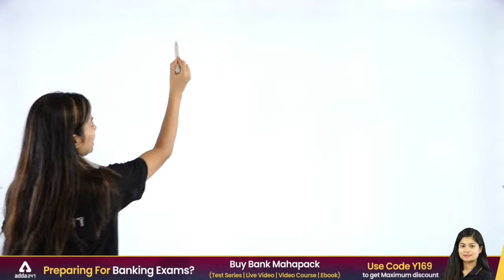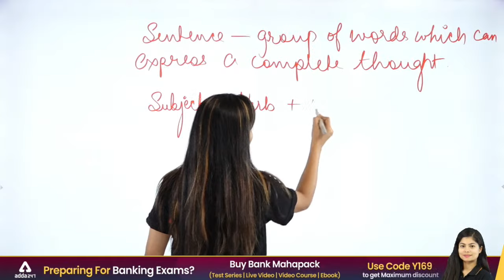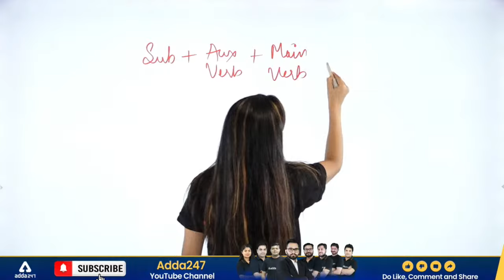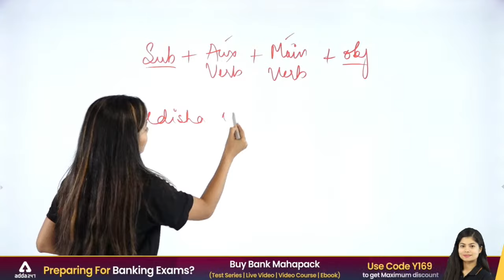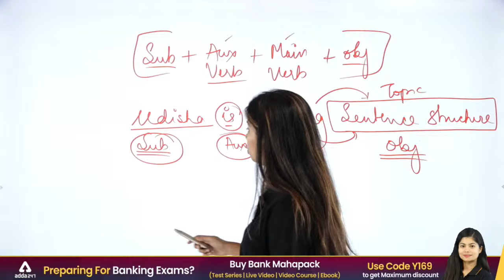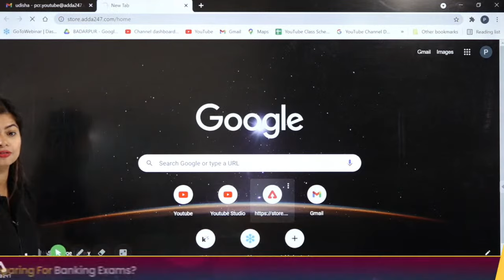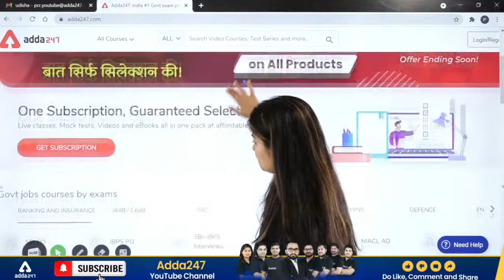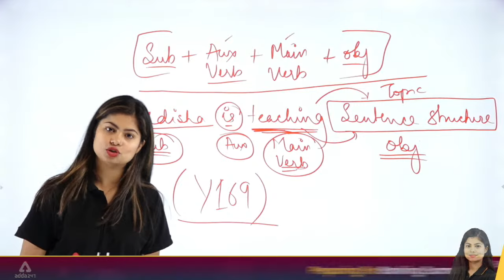क्या होता है Sentence Structure | English for Competitive Exams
क्या होता है Sentence Structure | Sentence Structure English for Competitive Exams

Get PDF:-

Adda247 New Live Classes Schedule:
06:00 AM - Black Magic Maths
07:00 AM - Current Affairs Today
08:00 AM - The Hindu Editorial Vocabulary
09:00 AM - SBI PO 2021 Maths
10:00 AM - SBI PO 2021 Reasoning
11:00 AM - SBI PO 2021 English
12:00 PM - General Awareness for Bank Exams
01:00 PM - IBPS CLERK --Maths
02:00 PM - IBPS CLERK -- English
03:00 PM - IBPS CLERK--  Reasoning
04:00 PM - IBPS SO--AGRICULTURE
05:00 PM - IBPS SO--LAW
06:00 PM - IBPS SO --MATHS/REASONING
07:00 PM - IBPS PO-- English
08:00 PM - IBPS PO--Reasoning
10:00 PM - SBI PO 2021 & IBPS Clerk 2021 GA
11:00 PM - All Banking Exams Maths Previous Year Paper